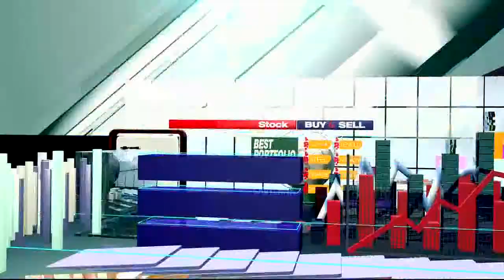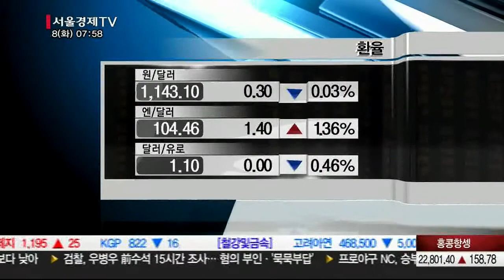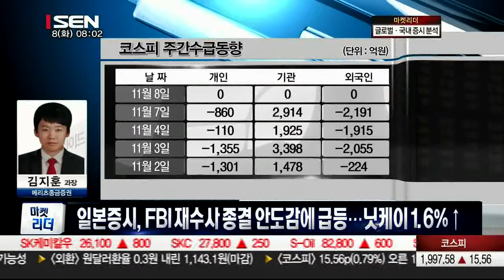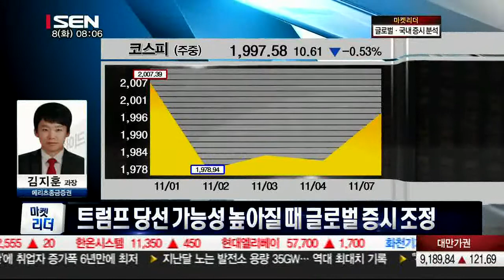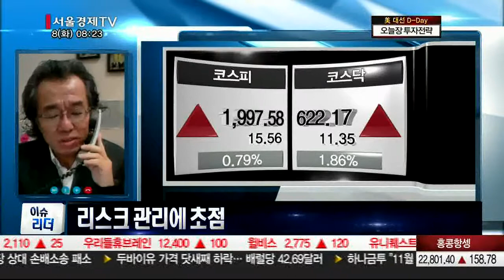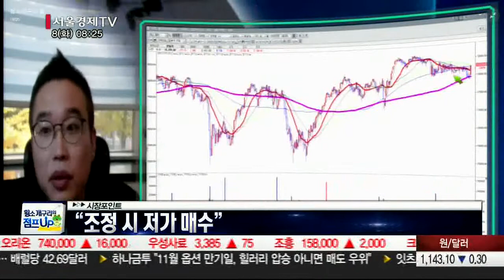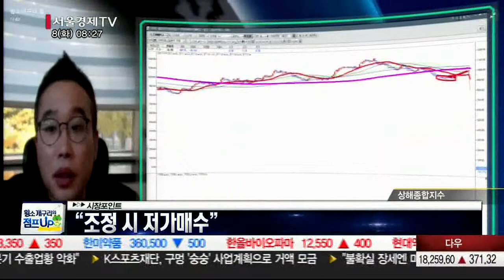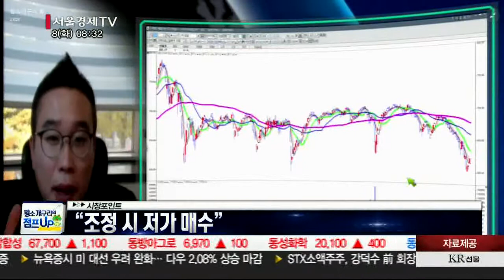20161108_출발 증시와이드_1084회_1부